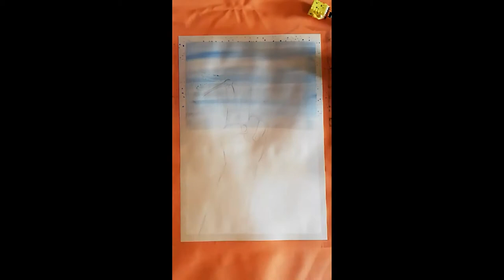Heppy Speedpaint - Libellule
“Libellule” means “Dragonfly” in French :) Tho the pic I took and used as a ref was with a “demoiselle”, which is the same thing but thinnier, because we like to complicate our language XD Both are my fav insects.

Make my content continue!